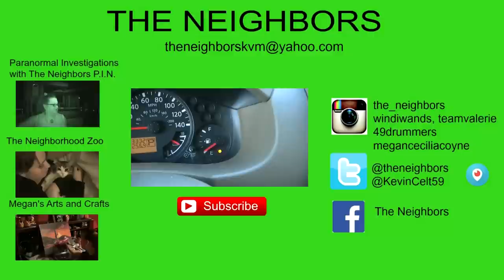HOME BREW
Kevin runs some errands and sends another package to Valerie with a surprise for Fred! Dave Stops by to try the home brew! Valerie takes it easy for the day and relaxes and does - you got it more coloring!